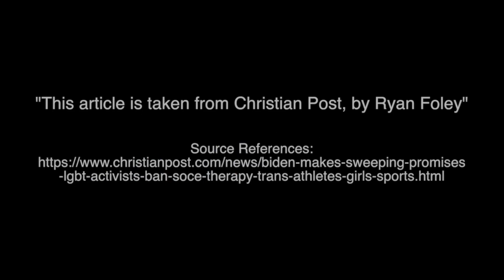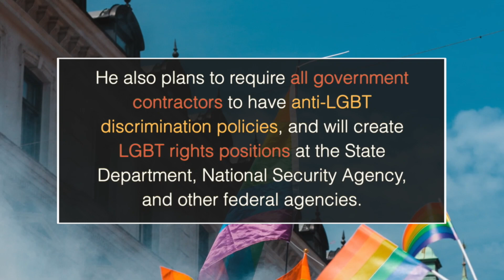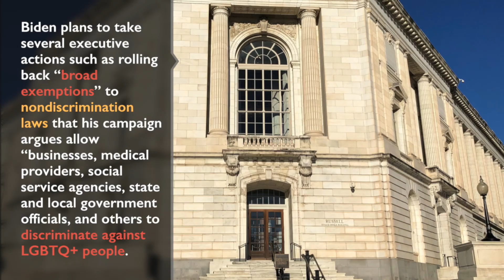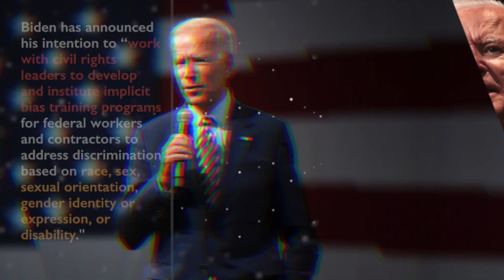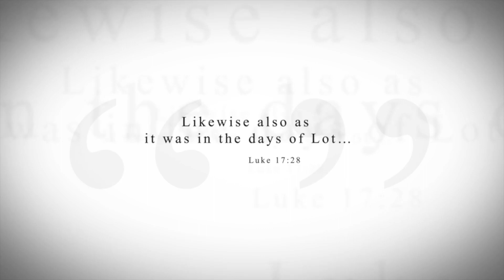KTF News - Biden’s LGBT proposals aim to ban therapy for unwanted same-sex attraction